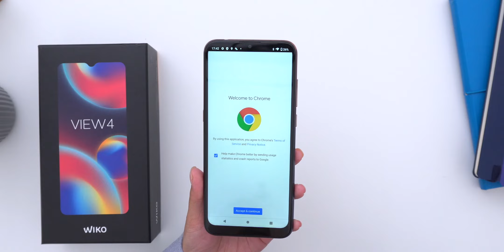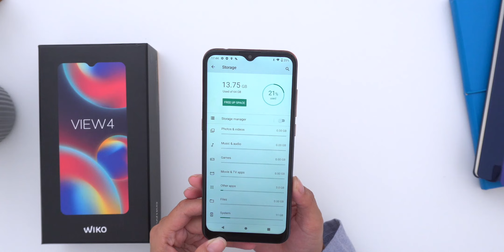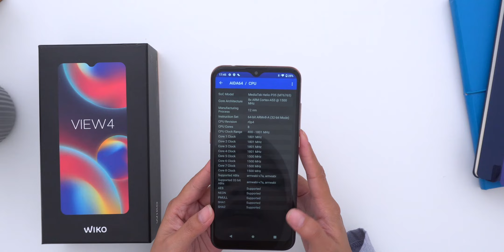Boleh Juga! Umboxing Wiko View indonesia